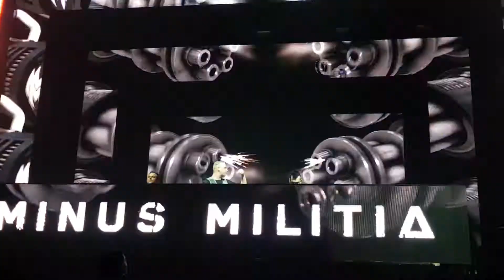Minus Militia - The Holy Grounds (Live at The Road to Redemption)